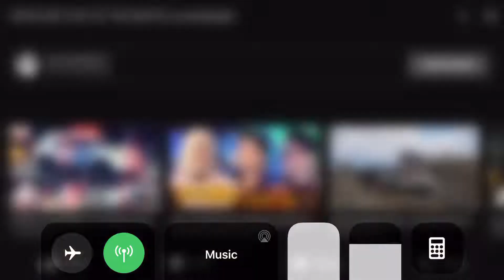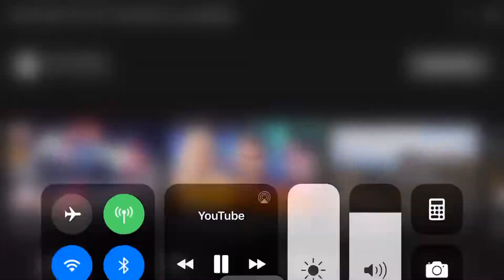NYPD escorting two ambulances through manhattan